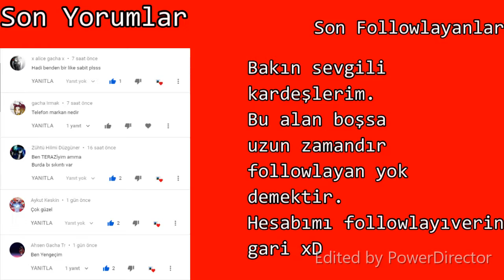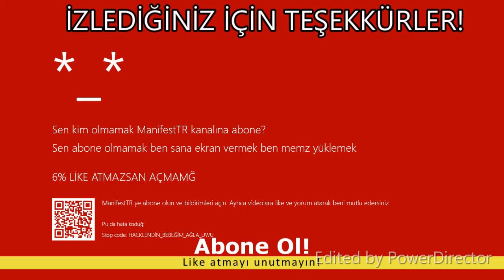BÜYÜKSÜN APLAĞĞĞ! Roblox Cursed Islands - Roblox Türkçe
Bugün Cursed Islands oynadık. Yine Bill Gates'in kızları karşımızdaydı. Herkesin ölmesini istedik falan. Sonra lağnet volkan peşimizi bırakmadı vesaire.

Öncelikle şunu söyleyeyim : Bu kanalın amacı lakayıtlık, laşkalık, avarelik ve Fuzuli işlerle uğraşmaktır.
(Eski Kanal Adı = Mr Takıntılı) Adım Ahmet Barış ATLI. 14 yaşındayım ve 10.sınıfa gitmekteyim. Konya da yaşıyorum. Haziran 2019 dan beri Roblox videoları çekerim.
Bilgisayarım : Acer Aspire E5 (Windows 10 Enterprise build 1903)
Telefonum    : Xiaomi Redmi 7A (Android 9 PKQ1, MIUI 11.0.5)
Gerçek başlama tarihi : 2 Haziran 2019
1✅   10✅   50✅   100✅   150❌   300❌   500❌   1000❌   3000❌   5000❌   10000❌(yüzüm)

Müzikler =
Outro = Windows 95 Remix (Louie Jenga)